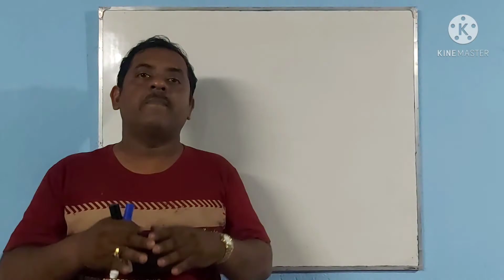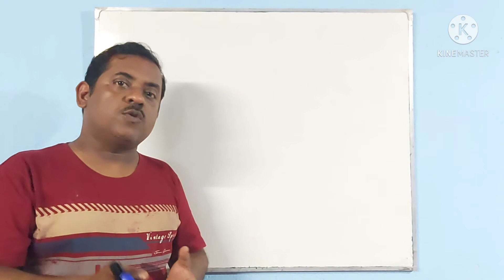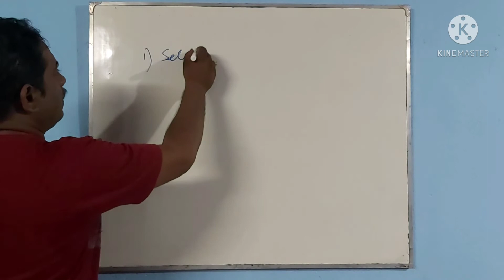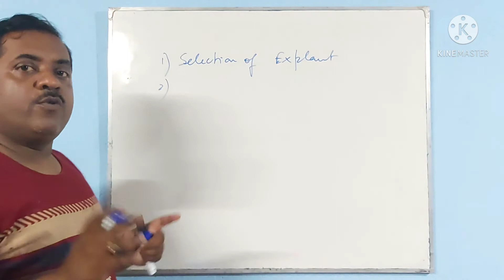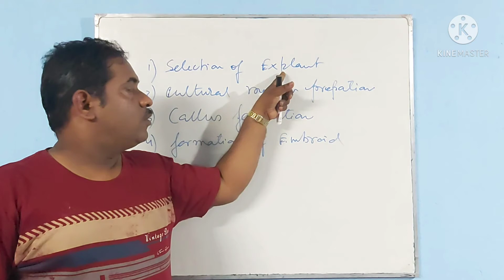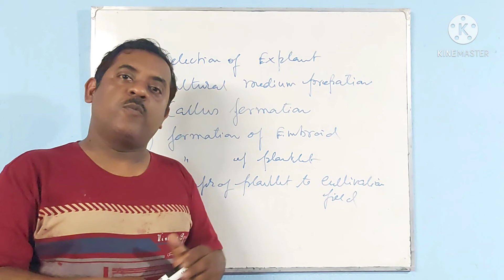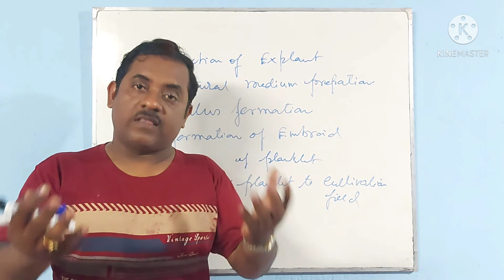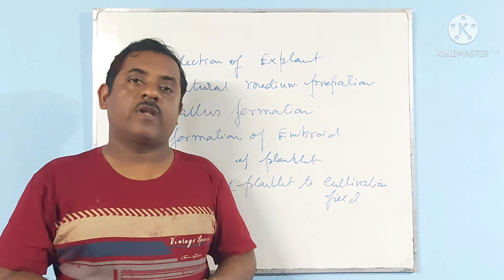অনুবিস্তারন খাদ্যের যোগান বৃদ্ধির উপায়।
Love Nature Love Biology
Hi. Myself Susovan Mondal. An assistant teacher of Biological sciences. Teaching is my passion and profession also. Thanks.